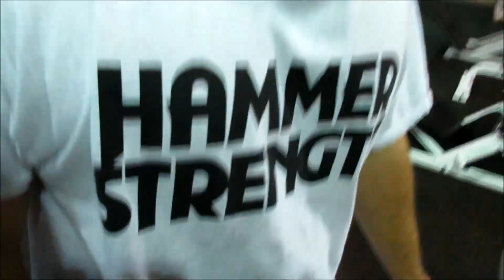Big Lenny & Jay Masters train legs, Part 1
It's leg day, bitches!  Lenny & Jay are training legs this morning, but not before Lenny addresses yet another viewer submitted inquiry.